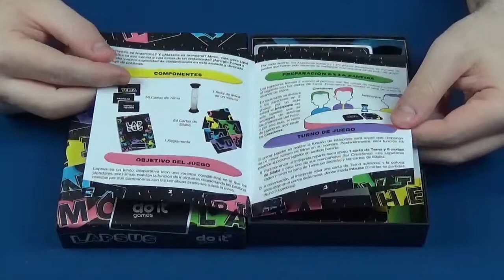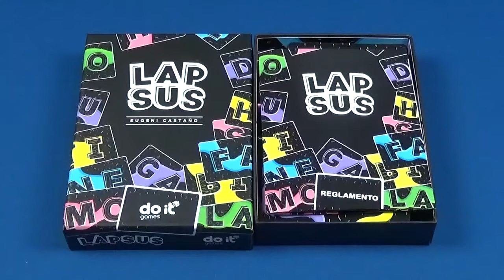Lapsus - Do it Games - Abre la Caja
- Inicio del Vídeo 0:00
- Presentación 0:05
- Abriendo la Caja 0:29

Abrimos la caja de Lapsus, el juego creado por Eugeni Castaño, ilustrado por Lorena Gestido y editado por Do it Games.

Lapsus es un juego de cartas de cartas cooperativo donde un jugador, el intérprete, reparte a cada uno de los otros jugadores una carta de tema oculta y un conjunto de cartas de sílabas. El juego consiste en que los jugadores tienen que construir una palabra relacionada con su carta de tema. A continuación, el intérprete tendrá que adivinar el tema de cada jugador basándose en la sílaba que haya utilizado cada uno. El grupo recibirá puntos en función del número de cartas que el intérprete haya adivinado correctamente. En la siguiente ronda el intérprete pasará a otro jugador. Después de varios turnos, el grupo contará cuántos puntos ha obtenido para comprobar su puntuación.

Si queréis ver los componentes de este party game, os invitamos a ver este vídeo.